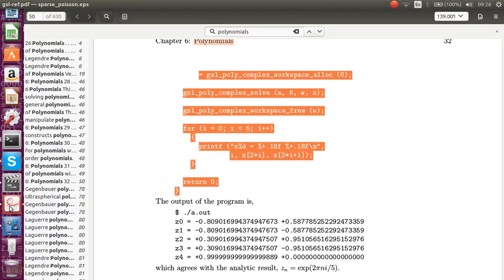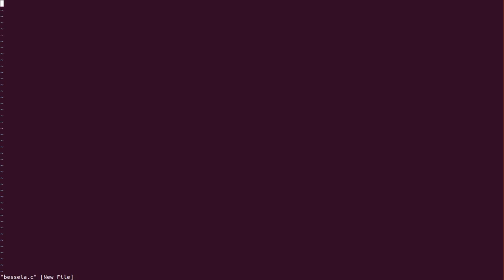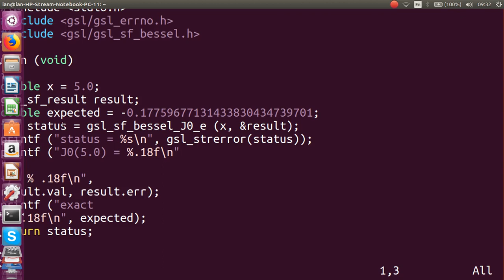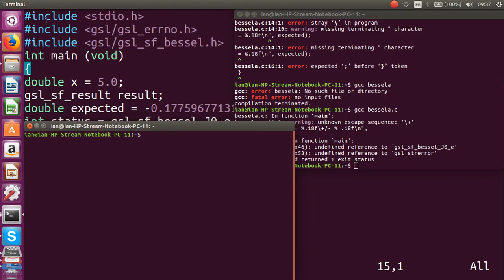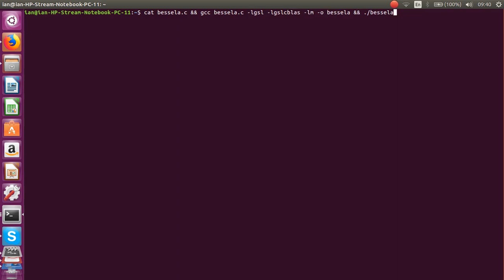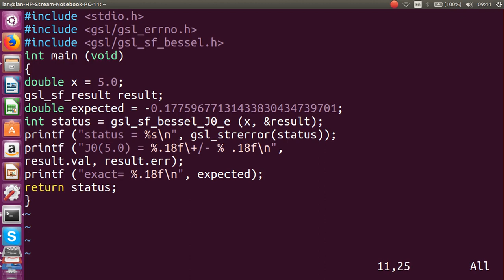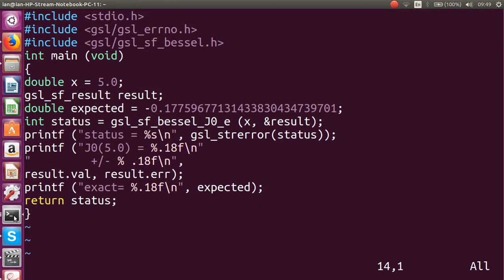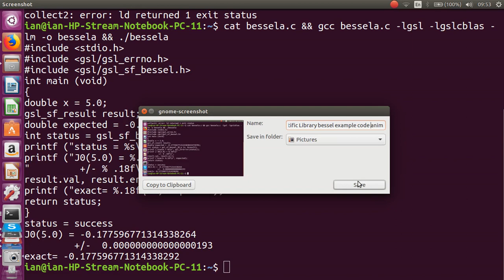GNU Scientific Library Bessel Function Example code animation